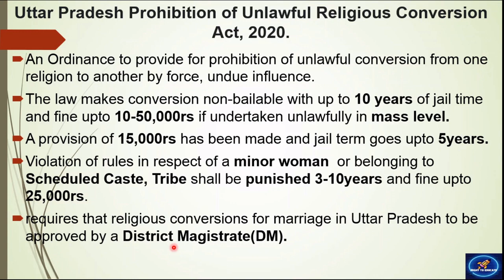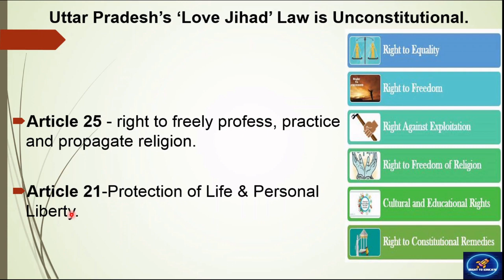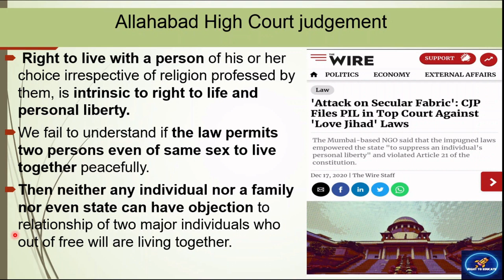Uttar Pradesh Prohibition of Unlawful Religious Conversion Act, 2020 || UP Love Jihad Law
In this video you will understand about the Uttar Pradesh prohibition of unlawful religious conversion act, 2020. An ordinance to provide for prohibition of unlawful conversion from one religion to another by misrepresentation, force, undue, influence, coercion, allurement or by any fraudulent means or by marriage and for others matters connected or incidental. So, this Act gives jail terms and imposed fine according to law.
and also talked about a special marriage act 1954. this act violets our fundamental rights that is Article 21- protection of life and personal liberty and Article 25- freedom of religion to all the person.
Allahabad high court also gives his view in criticizing the UP's Act.